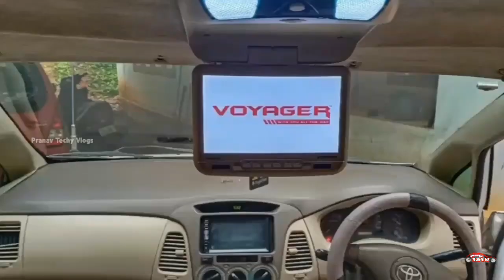ഇന്നോവ കാറുകൾ ഇത്രയും വിലക്കുറവിൽ | Second Hand Cars Innova | Used Cars in Kerala